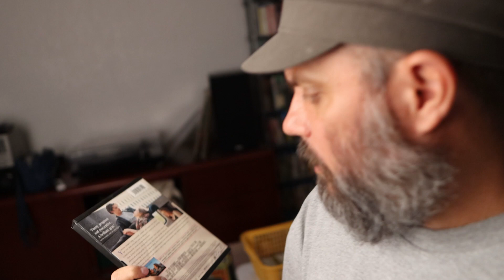Podcast Jebuth 69 What are the Things that you Want Serie Noire Longriders Split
Ideas & Insights
Thoughts out loud.
A way to think ideas into solutions.

What are the things that you want?  Love, Peace, Happiness

Serie Noire
The Longriders
Batteries Not Included
Before Sunset
Split

Be kind - Stay in control
Read more books, stay amazing
Be Thankful - Be Grateful